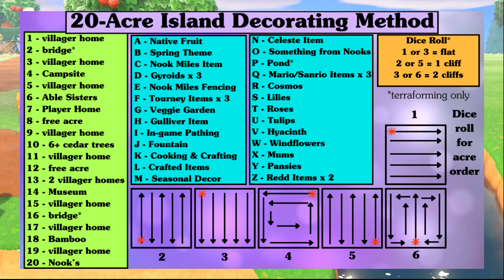A Building, A Bridge, & A Busy Day | ACNH Lark Shire Ep 42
Today on Lark Shire... Carraleigh cleans up Acre 10 in preparation for whatever comes. A lot of little jobs need to be done, and she works to do them while participating in CJ's seasports challenge and handing out her usual giant clams in this episode of Animal Crossing New Horizons!

Previous Islands:
DA-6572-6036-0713 (Star Song - Rags to Riches)
DA-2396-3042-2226 (Wendimoor - Forever Island) - MA-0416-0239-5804
DA-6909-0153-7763 (Casperia- 30 Day Spooky Island) - MA-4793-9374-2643
DA-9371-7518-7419 (PlumRun - Hard Mode Island) - MA-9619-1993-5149
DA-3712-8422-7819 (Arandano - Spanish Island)